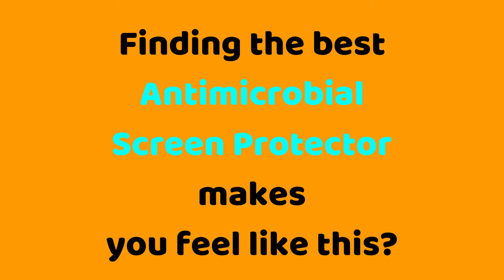Stay Safe!!! It Is Time To Have OmniLife Antimicrobial Screen Protector!!!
The global Covid-19 pandemic has changed how we interact with mobile phone surfaces forever. Now more than ever, consumers concerned coming into contact with germs and viruses when using touchscreen devices as part of their daily lives.

Now, OmniTech has launched next generation OmniLife mobile screen protector, with antimicrobial protection film.

OmniLife Antimicrobial Screen Protector keeps your phone cleaner, and helps keep you healthier.